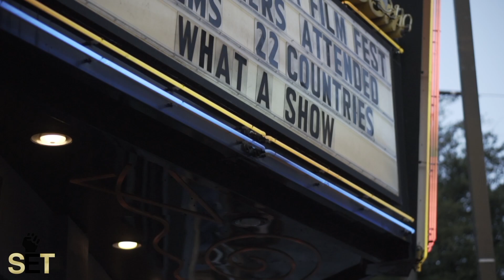Girls Talk Part 1 Trailer (EP.17)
Catch a preview on EP.17 Girls Talk part 1 , and see what juicy topics and stories are in store for you guys like relationships, men, self love, and some juicy stories from the guest..